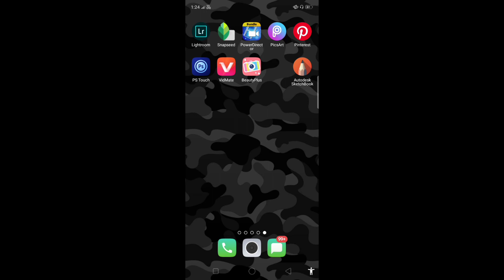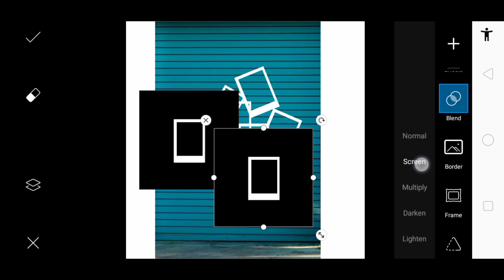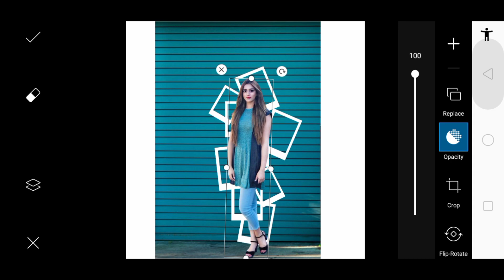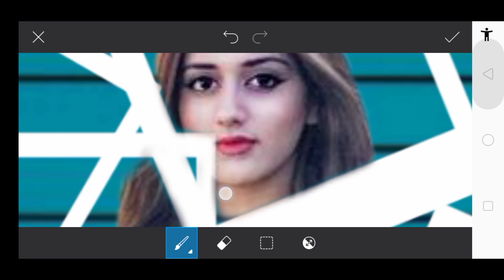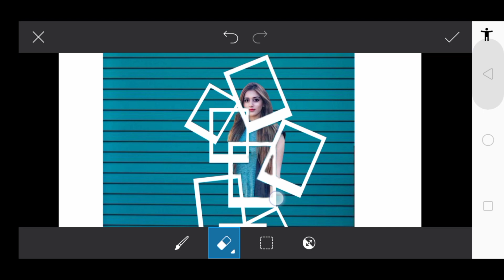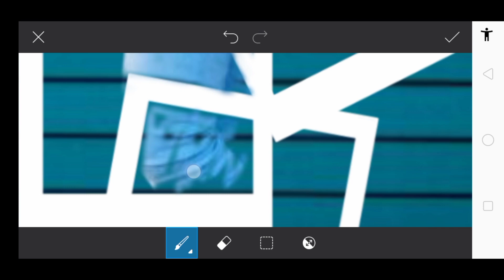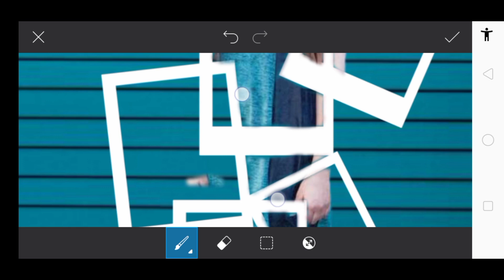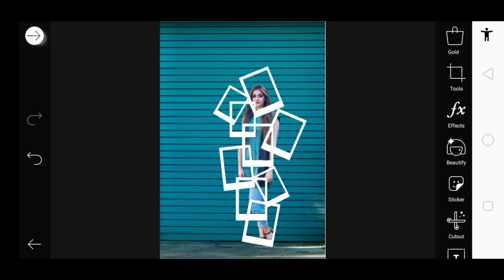Instagram viral photo editing tutorial ! PicsArt background editing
PicsArt editing

. Editing club axom tq 🙂